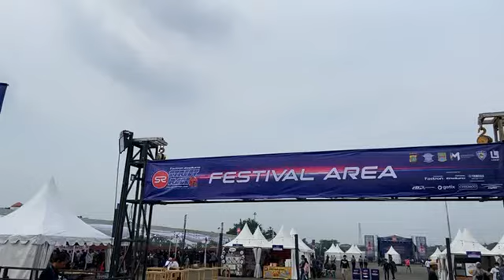Liat Suasana Balapan Street Race Meikarta, Sepi Apa Rame Nih ?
Selain balapan, penyelenggara juga menyuguhkan festival musik di panggung utama, sekitar lintasan balap serta festival kuliner memberdayakan UMKM di Kabupaten Bekasi.